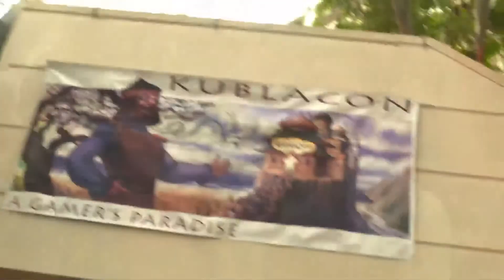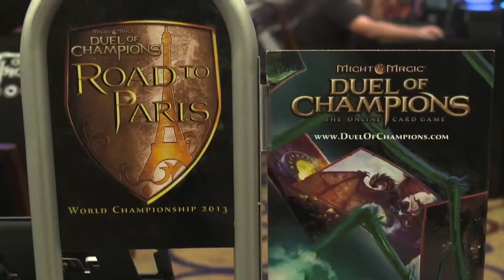Esports Card Game Style: Road to Paris on Might & Magic: Duel of Champions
With all the major competitions in Duel of Champions Esports series wrapped up, only the World Championship in Paris is left.Join Pandar and Esper for a look back at the season and the players who will be competing to win it all at ESWC Paris.

- The Next Level aims to bring you the inside scoops on new games and highlight competitive gaming in a fun and exciting way.
- Enter our Game-A-Day Sweepstakes to win your choice of Ubisoft Game